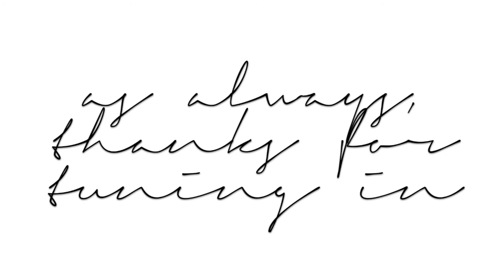OUTDOOR VOICES TEAM RETREAT | MEREDITH RILEY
❕❕Info❕❕

💿Music💿
Don't Want You Back- Bakermat

📷Film Details📷
Shot on a Panasonic Lumix DMC-ZS45